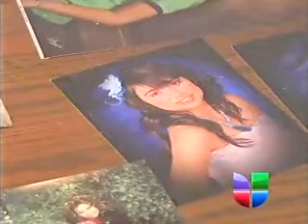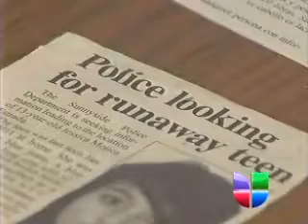Trata de Personas en el Valle de Yakima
&lt;p&gt;&amp;nbsp;Ellas caen presas en las manos de las pandillas para luego ser intercambiadas por drogas o armas de fuego.&lt;br /&gt;
&amp;nbsp;&amp;nbsp;&amp;nbsp;&amp;nbsp; En una forma u otra, las autoridades lo clasifican como trata de personas, y es hecho más comun de lo imaginado.&lt;br /&gt;
La hija anteriormente había huído de casa, pero ya hace 12 meses que fue la última vez que la vió.&lt;br /&gt;
Entre esas últimas veces que la pudo tener recuerda una ocación que la recogió en el departamento de policía cercano.&lt;br /&gt;
&amp;quot;Se ponía mucho maquillaje, se arreglaba el pelo, usaba minifaldas, era una hija desconocida para mi, yo no la dejaría verse de tal manera&amp;quot;.&lt;br /&gt;
&lt;br /&gt;
Hasta entonces descubrió que su hija vivía una doble vida.&lt;br /&gt;
Su hija, en contra de su voluntad, estaba sumergida en una vida de crimen, drogas y prostitución.&lt;br /&gt;
La menor estaba en una red de comercio de personas por una organización delictiva.&lt;br /&gt;
Para hace frente a este problema en el Valle de Yakima, la organización Sunnyside&amp;#39;s Promise recibio un subsidio de $200,000 dólares que destinarán para educar a la comunidad y ayudar a familias presas de está explotación humana.&lt;br /&gt;
El centro ha sabido de jóvenes que han sido intercambiadas por drogas o armas y que han sido forzadas a sostener relaciones sexuales con hombres.&lt;br /&gt;
&lt;br /&gt;
&amp;quot;Cada vez que alguien tocaba a mi puerta, temía que fuera la policía viniendome a informar que mi hija había sido encontrada muerta&amp;quot;.&lt;br /&gt;
&lt;br /&gt;
Sunnyside&amp;#39;s Promise dice para familias es difícil reconocer y a la vez enteder está situación.&lt;br /&gt;
Las jóvenes son manipuladas de tal manera que les hacen creer que buscar ayuda es la peor solución a menos que ellas o sus familias sean blanco de venganza.&lt;br /&gt;
&lt;br /&gt;
Otra madre de familia que no quizo mostrar su rostro dice que sus dos hijas fueron forzadas a convertirse en prostitutas.&lt;br /&gt;
Cuando la madre quizó intervenir, ella comenzó a recibir llamadas anónimas que amenzaban a su familia.&lt;br /&gt;
Una joven víctima ahora está recibiendo ayuda en Seattle a través de Sunnyside&amp;#39;s Promise. Mientras que la otra se encuentra recluida en una correccional de menores de Yakima.&lt;br /&gt;
Orientadores opinan que las jóvenes víctimas de explotación sexual lo que en realidad necesitan es ayuda pero sin embargo son tratadas como criminales.&lt;/p&gt;&lt;p&gt;&amp;nbsp;&lt;/p&gt;